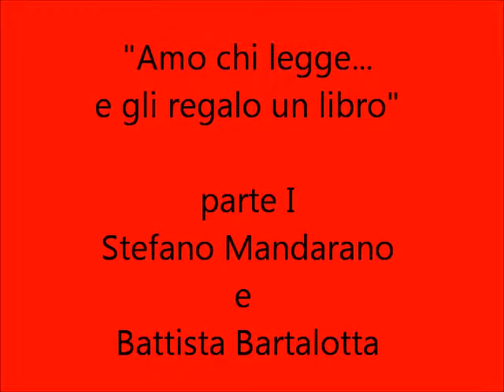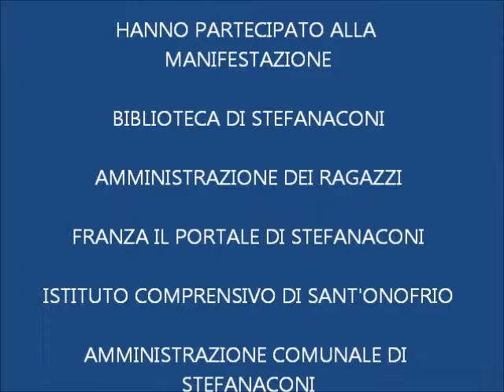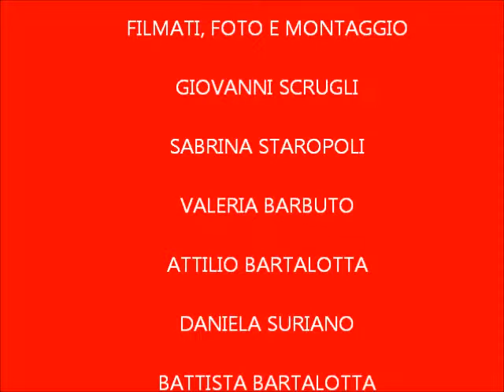"Mandarano e Bartalotta" - "Amo chi legge..."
Manifestazione tenutasi il 24 maggio 2013 presso l'auditorium della Biblioteca di Stefanaconi nell'occasione della manifestazione "Amo chi legge... e gli regalo un libro".
Hanno partecipato i ragazzi delle scuole di Stefanaconi, i loro insegnanti e professori; la dirigente scolastica Licia Bevilacqua; l'Amministrazione dei ragazzi con la sindaco baby, Daniela Suriano; l'amministrazione comunale col Sindaco, Salvatore Di Si e la sua Giunta composta dall'assessore alla cultura, Stefano Mandarano e il vicesindaco, Tina Fiorillo. Ha partecipato anche Battista Bartalotta in qualità sia di presidente di Franza il portale di Stefanaconi che come direttore della Biblioteca di Stefanaconi. In modo virtuale ha partecipato con un suo messaggio il nostro compaesano Pino (Joe) Lo Preiato che vive negli Stati Uniti d'America.